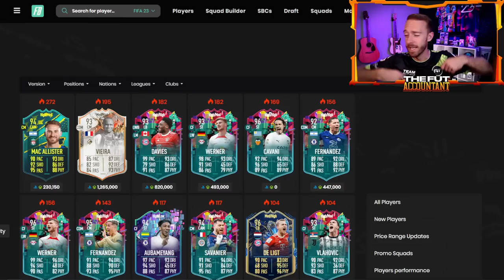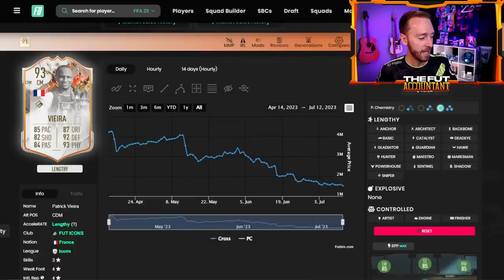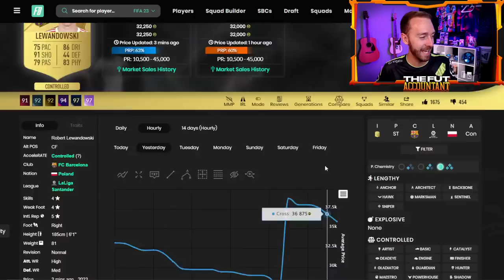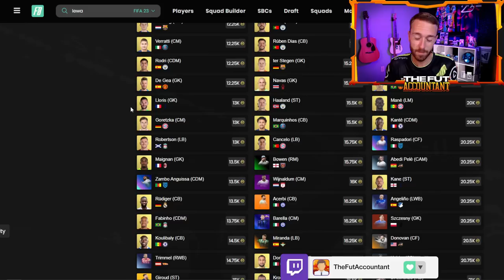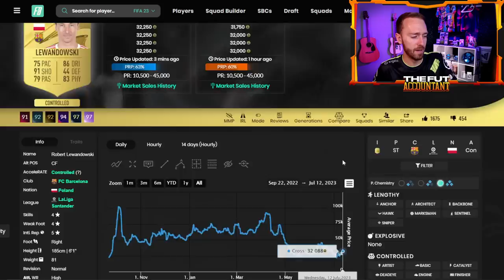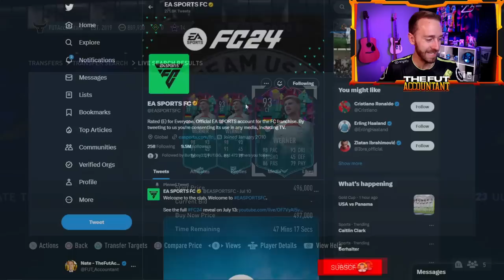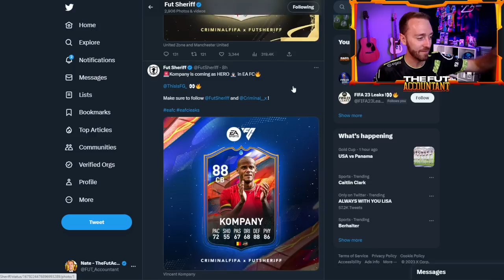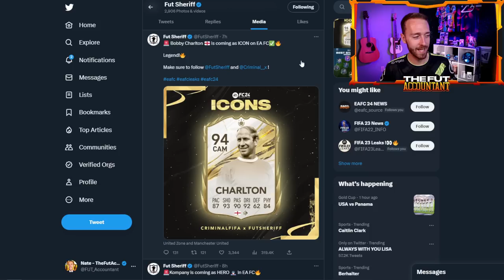HE’S Getting a LEVEL UP!?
Level Up Team 2 is coming, and we already know ONE player!